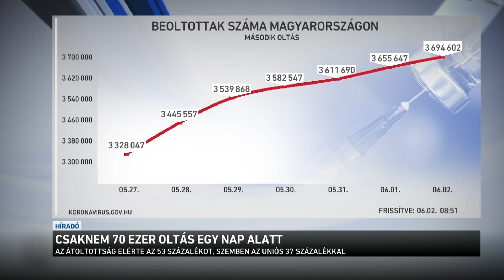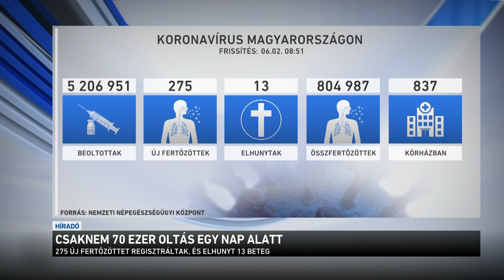Híradó 2021.06.03. 08:00